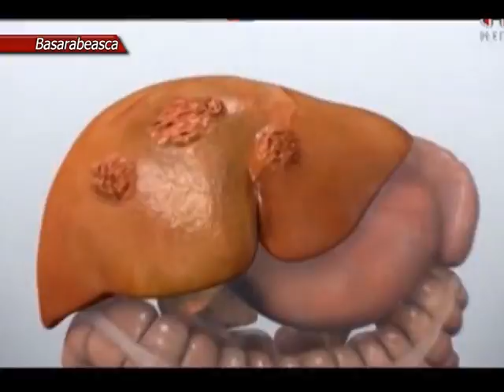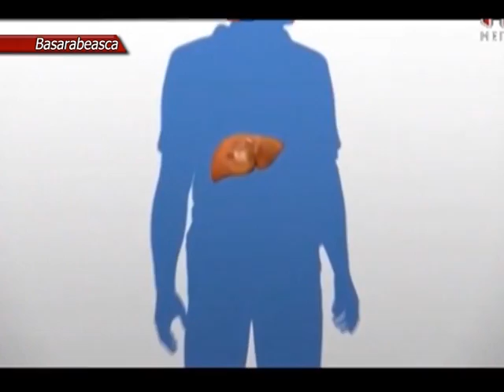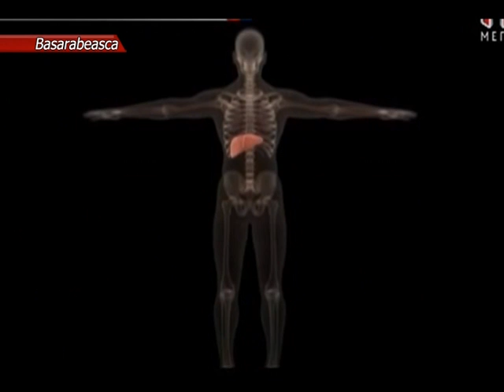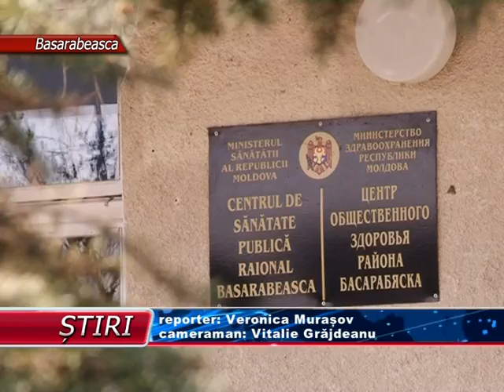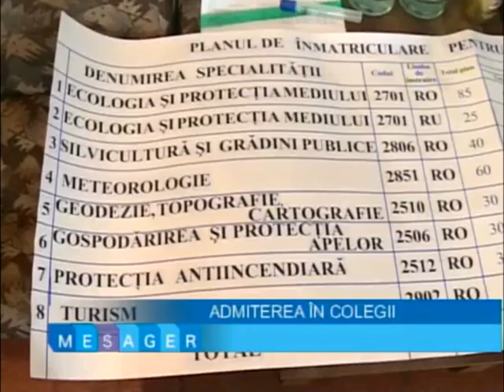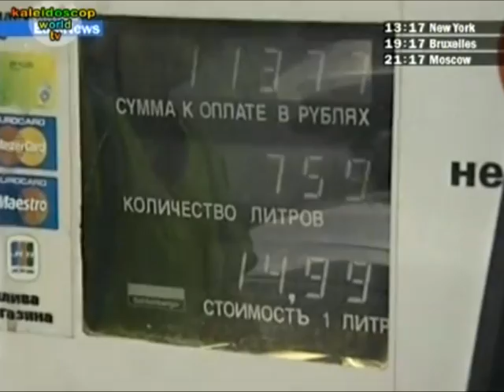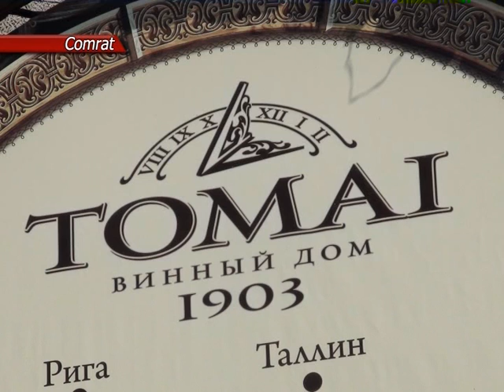Știri REGIONAL TV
Azi, 28 iulie 2014, în țară